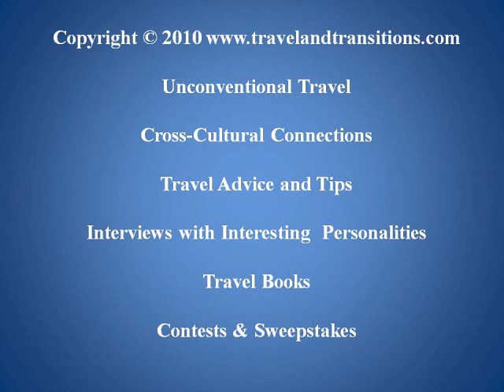Travel Austria: The Mountain Peaks of Eastern Styria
After my early morning arrival in my home town of Weiz in eastern Austria and a few hours of sleep, my brother, sister-in-law and I took our first stroll through town on June 4, 2010. We sat down on one of the squares that is framed by a number of outdoor terraces where the locals congregate after shopping.

Following a hearty lunch prepared by my brother, a consummate chef, he suggested that we drive up to the Sommeralm, a high-altitude mountain pasture region that is part of the biggest Alpine meadow system in Europe. The area is used as grazing lands for cows and steers which produce the region's popular Almenland beef. In addition, it is a popular hiking, skiing and recreational destination for visitors from near and far.

Once we had reached the high-altitude plateau we hiked up further on the Hochlantsch mountain, which, at an altitude of 1722 metres above sea level, offers a phenomenal view of the surrounding Alpine mountain chains in the northern part of Styria.

In the evening we went for an outing in the old part of Weiz where the city had organized an event called the "Altstadtrennen", a professional bicycle race through the old part of town. After 40 exciting laps through town the winner of the professional racers had been determined and an official trophy award celebrated the winners of the different events. The day was capped off with an outdoor festival and live music downtown.